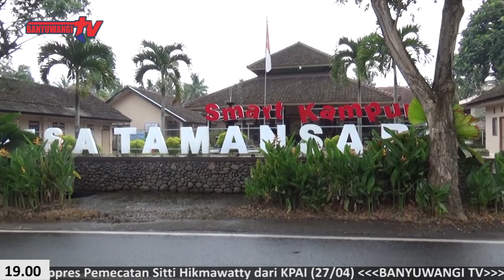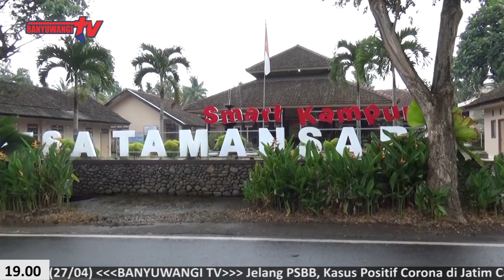KUCURAN DANA DESA UNTUK BANTUAN LANGSUNG TUNAI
Maraknya penyebaran virus corona membuat semua kalangan berusaha untuk memutus penyebaran virus tersebut, seperti halnya kabupaten banyuwangi. Untuk menanunggulangi masalah ekonomi di Banyuwangi pemerintah akan membagikan BLT  atau bantuan langsung tunai sebesar 600 ribu setiap bulan selama tiga bulan.